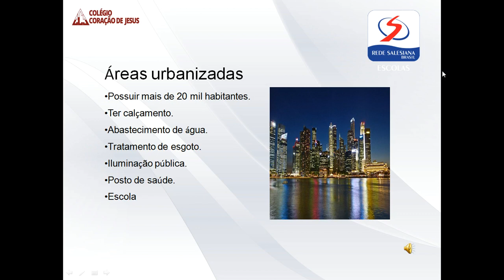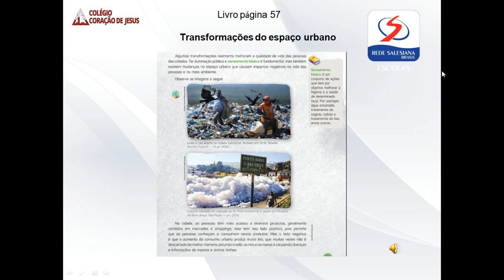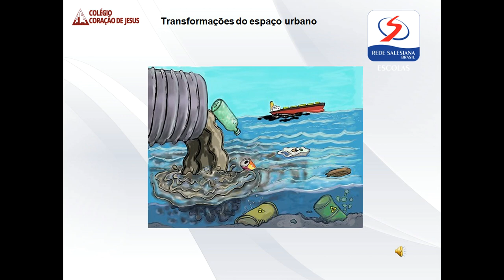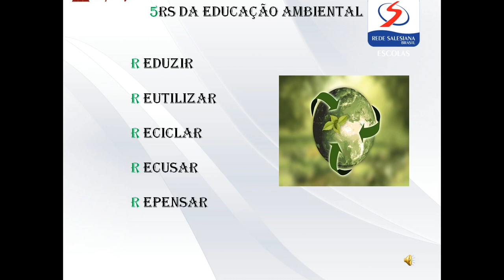3ºANO AULA 4 GEOGRAFIA 12 DE MAIO